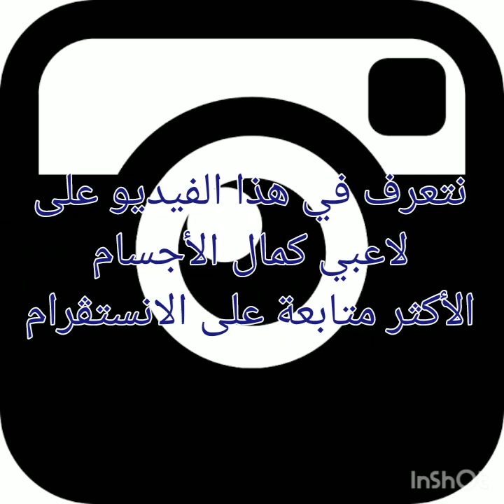أكثر لاعبي كمال الأجسام متابعة على الانستڤرام